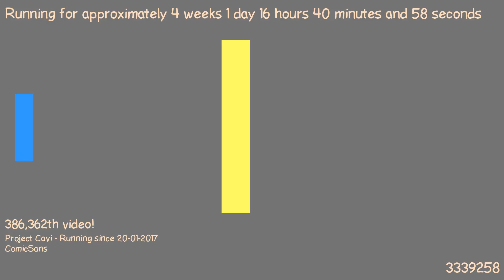1487515510 - Webdriver Cavi - H2